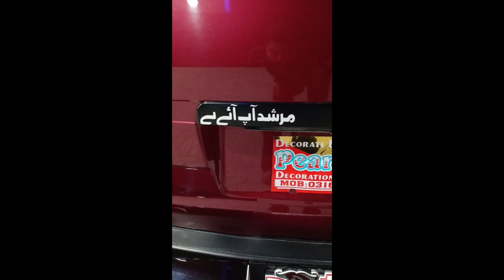Suzuki Bolan 2020 model 786 Suzuki Bolan 2011Modle 786 registration number, Carry daba, Suzuki Van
Suzuki Bolan 2020 model registration #786 Suzuki Bolan 2011Modle 786 registration number, Carry daba, Suzuki Van For sale in Pakistan.

Suzuki Bolan.
SuzukiRavi20112012modlepricein Pakistan.

Toyota corollaxli saleinlowprice.
ToyotacorollaingoodconditioncarforsaleinPunjab Pakistan.

UsedSuzukicarsToyotacorollaHondaat Arham motorsandvlogs.

Toyota corollaxlisaleinverylowprice.
Toyotacorolla2007modelpriceinPakistan Punjabatarhammotors&vlogs.
Toyotacorollaxli13cc2013modelpricein PakistanLahoreregistered.

Budgetcarsalesandpurchasebyarhammotors &vlogs.

Arhammotorsandvlogs.
# LowbudgetcarsalesinPakistan .
ToyotaVitz2003modelforsale inlowprice.

Toyotacorollaforsaleinformation.

jbū
Carsalepurchaseby arhammotors&vlogs.

Toyotacorollaforsaleat arhammotors&vlogs.
Toyotacorollausedcarsinformationandequipment serviceat#Arhammotorsandvlogs.

Arhammotorsandvlogs.
ToyotaVitz2003modelforsale inlowprice.

PM-ReU

Daihatsu cuore 93.